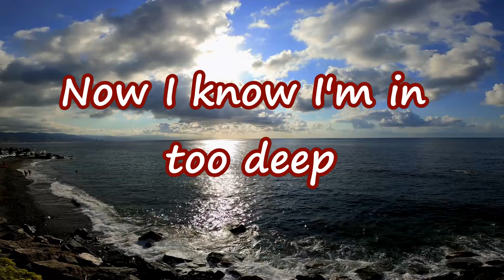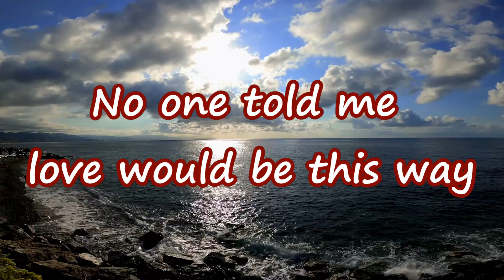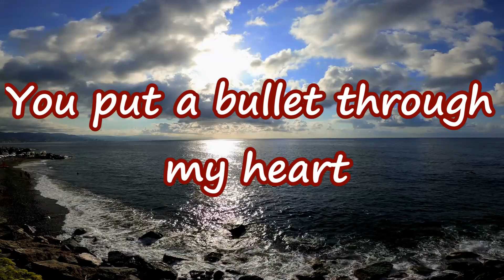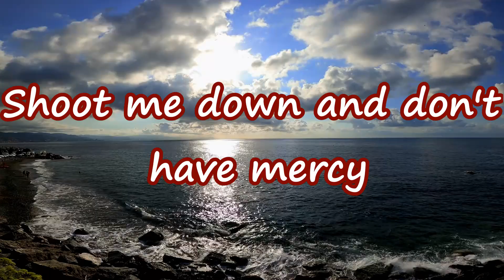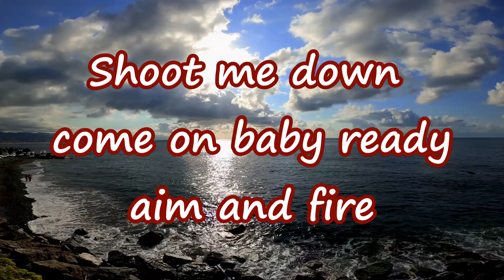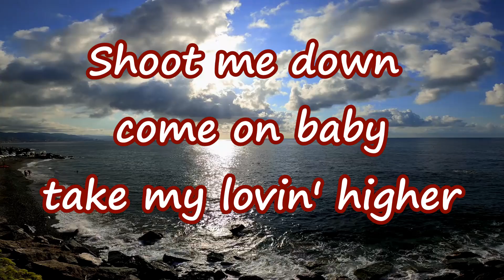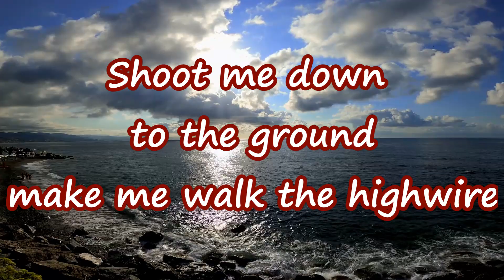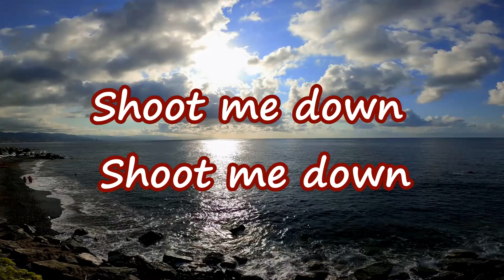Shoot me down (SOUTHGANG)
SouthGang was a Los Angeles-based rock band composed of lead vocalist Jesse Harte, guitarist Butch Walker, bassist Jayce Fincher, and drummer Mitch "Slug" McLee,The band's original name was Byte the Bullet, which was changed to SouthGang before they … See more